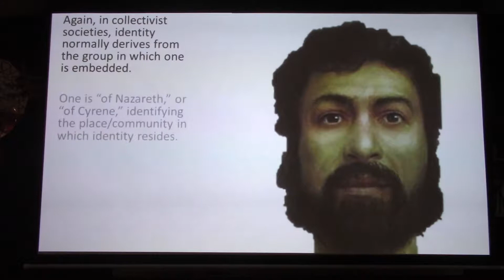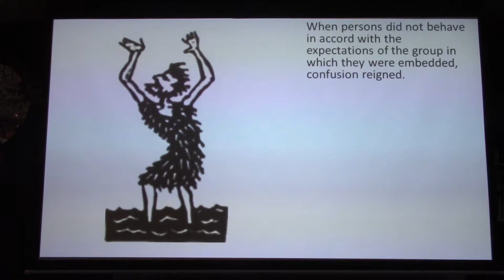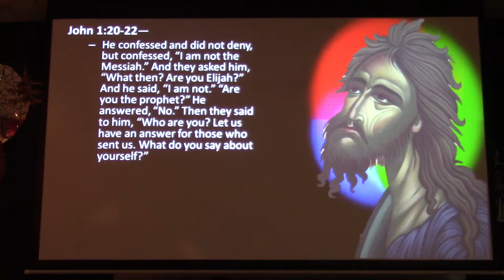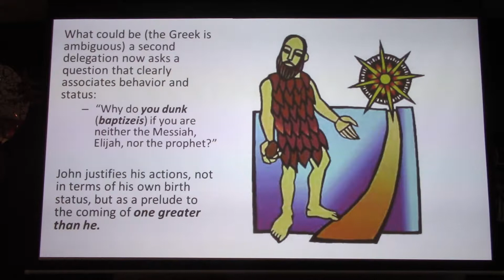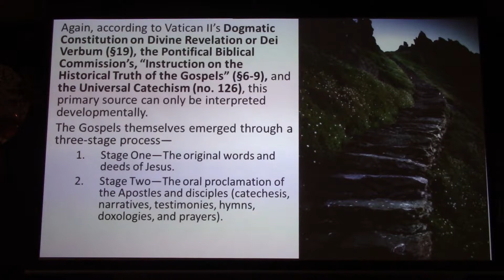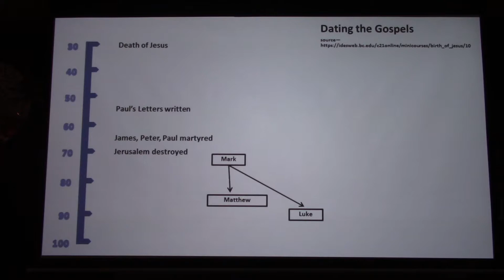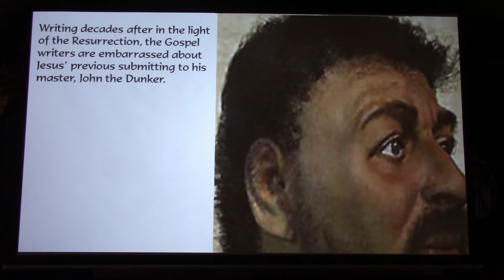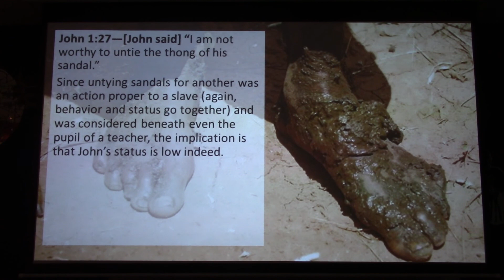THE WITNESS OF JOHN ABOUT HIMSELF, part two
In American society to ask “Who are you?” is a question about what uniquely characterizes an individual, one that only the individual can really answer. But in collectivist societies identity normally derives from the group into which one is embedded. Who was John the Dunker according to the Fourth Gospel?